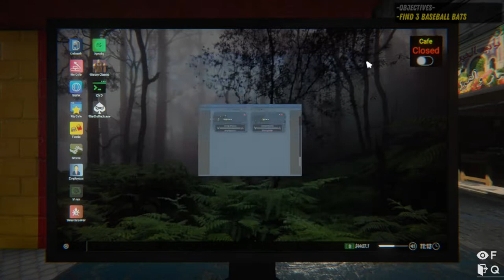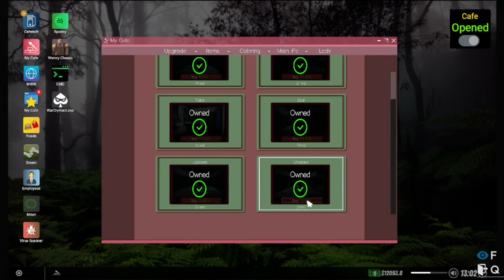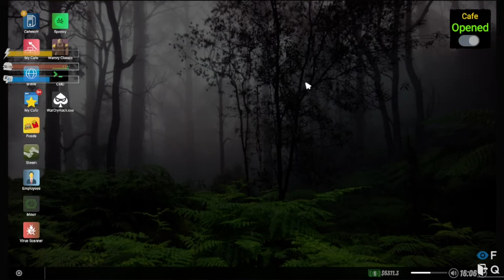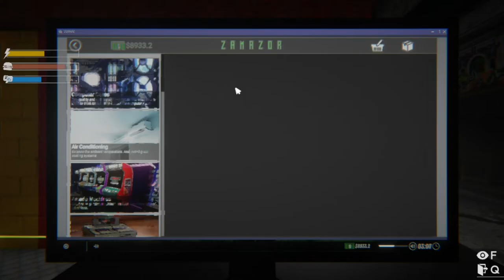UPGRADING MY CAFE TO NEXT LEVEL & BUY NEW HOME #15 | INTERNET CAFE SIMULATOR 2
INTERNET CAFE SIMULATOR PART #7

▪️System requirements
Processor- AMD Ryzen 5600g
Ram- XPG ADATA GAMMIX D30 ddr4 8gb×2
Graphics card- 5600g vega 7 graphics
Motherboard- MSI b450M PRO-VDH MAX gaming motherboard
Storage- Kingston 250gb M.2 Nvme & 1Tb Seagate Hdd
Cabinet- Chiptronex MX3 RGB cabinet
Monitor- Dell 19.5 inch Monitor
Headset- Redgear Cloak wired RGB Gaming Headphone with Microphone

keep smile🙂🙃